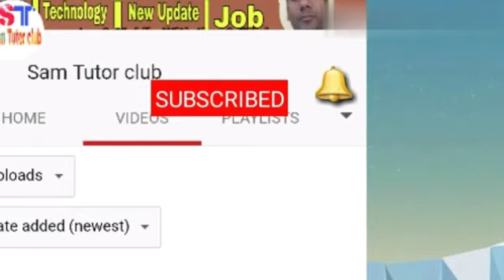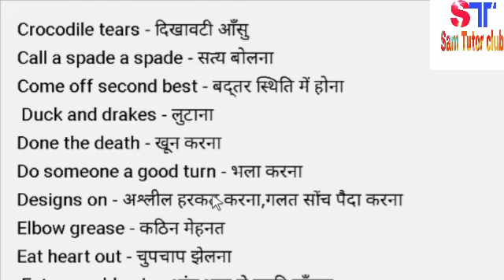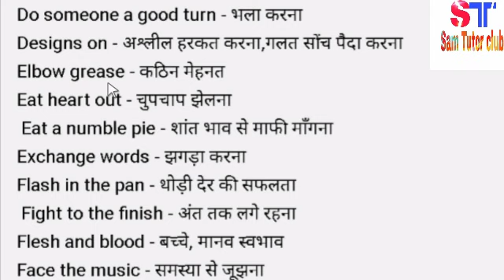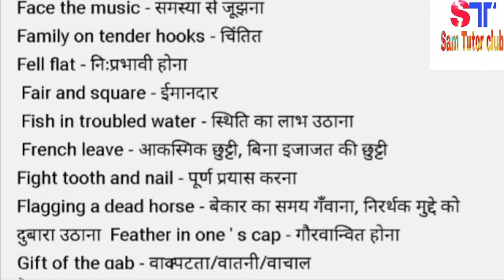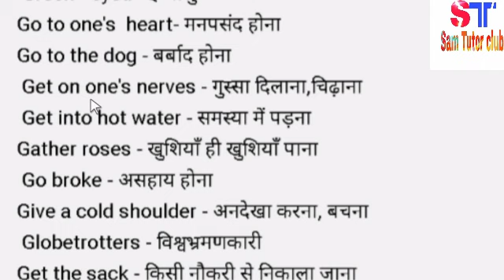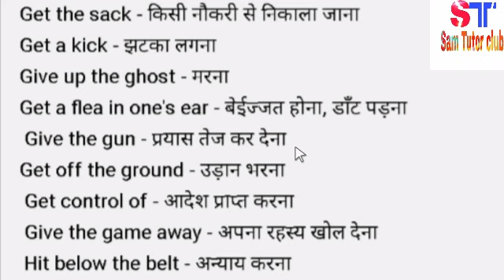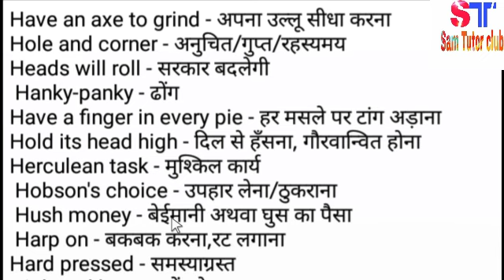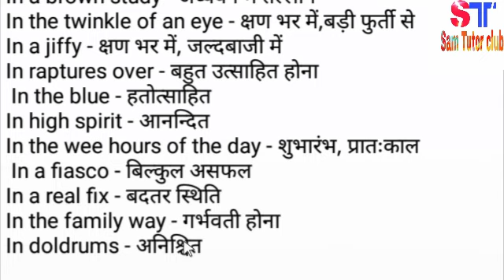IDIOMS & PHRASES FOR SSC EXAM PART - 5/IMPORTANT IDIOMS & PHRASES FOR SSC STENOGRAPHER,CHSL,CGL ETC.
Namaskar dosto,Iss Video me maine Idioms & Phrases ka Part-5 lekar aaya hu.Isse pahle bhi maine iska part-1,2,3 & 4 Laya tha.Iss video me bahoot hi important idioms & phrases hai,Jo SSC ke har Exam ke liye important hai. Idioms & Phrases ke part-1,2,3 & 4 ka bhi Link niche diya hua hai.Ummid karta hu ki ye video aap sabhi ko pasand aayegi.

Idioms & phrases book list For all Exam and phrases books arihant&index=aps&camp=3638&creative=24630&linkCode=xm2&linkId=93bb217f0fa562d4efa66074e2fa593b
ssc Idioms & Phrases book list and phrases books for ssc&index=aps&camp=3638&creative=24630&linkCode=xm2&linkId=1d21d48664d03398a0bfcbcfffd86c7e
Idioms & phrases book
SSC ENGLISH PRACTICE BOOK OF AJAY KUMAR